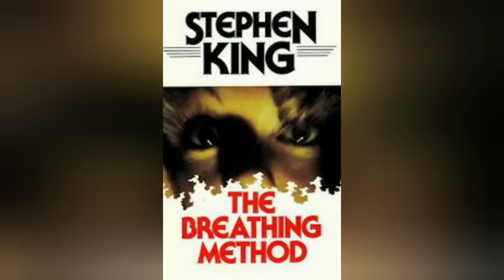The Breathing Method. Stephen King. Advanced English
The Breathing Method. Stephen King.
C2 level unabridged. American English

If you liked the video and you want to thank me, please

This story is of one of the most famous writers in the horror genre Stephen King. "The method of breathing" was first published in the storybook "Different Seasons" in 1982. Each story in this book is related to one of the seasons. "The method of breathing" is a winter fairy tale. The story consists of three parts and tells about the old Mr. Eldie, who comes to a mysterious nameless club. He tries to find out the secrets of the institution. Mr. Eldie tries not to interfere much and not make it dangerous for his life. He has been coming there for 10 years. Old gentlemen gather in the club and tell stories. The motto of the club is "A secret in history, not in the narrator". Every Tuesday, the visitors tell special stories - about the supernatural. Later, the main character finds many books of non-existent writers in the library of the club. He understands that this mysterious place can really be dangerous.

💒Home Mania Save💒
Music Sticker Tribal Electric Guitar Wall Art Decal Home

If you liked this video and would like to thank the channel, please